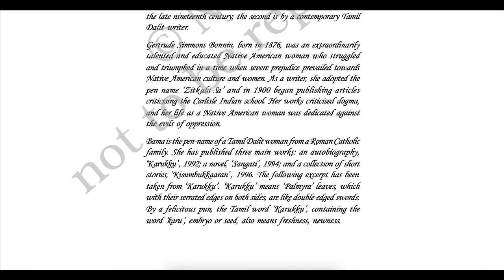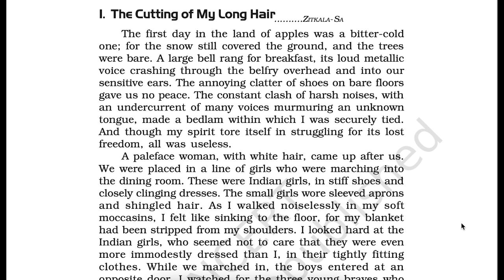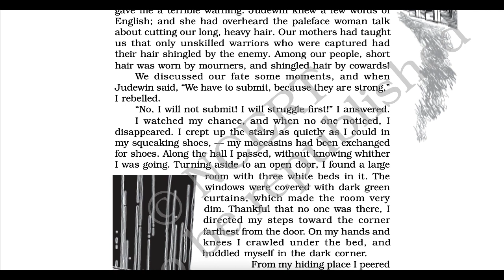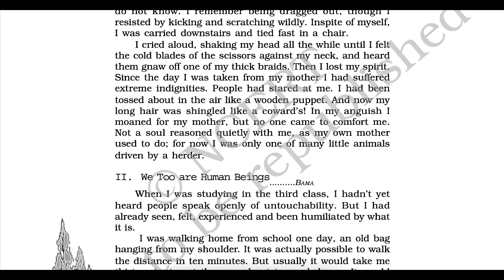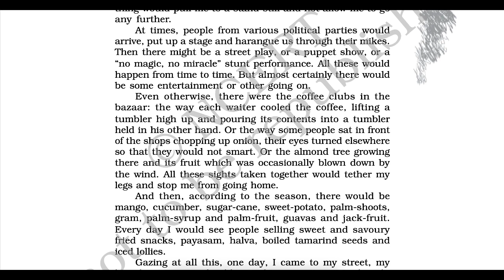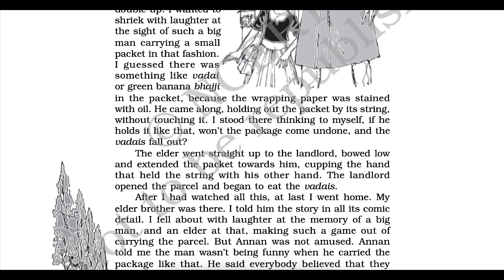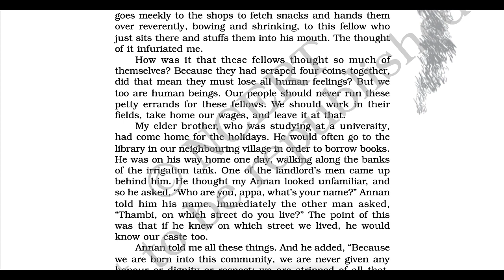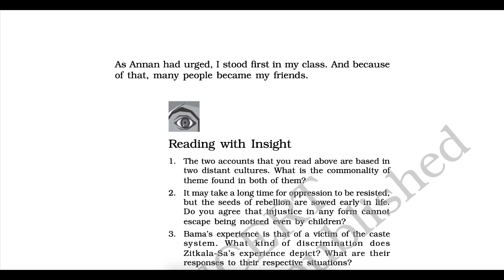Memories of Childhood | Class 12 - Chap 8 | Vistas | NCERT English Audiobook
This is an Audio Book in English for CBSE Class 12, Book Vistas

My pronunciation of few words maybe different from yours owing to different regional pronunciation styles or I might have read some words incorrectly . Kindly excuse and ignore them. Do comment if there are any improvements that you would suggest.I will try to incorporate them in my upcoming videos.

time slots
00:00- Before you read
01:54-The cutting of my long hair
07:41- We too are human beings

Class 12 boards, English, Preboard, Pre-board, exam time, Vistas
English audiobook,
English Text book for class 12
class 12,
Memories of Childhood class 12 English cbse,
Vistas ncert English chapter 8,
English audiobook,
Chapter 8 audiobook,
PW
Physics wallah English
Study channel English
Byjus English
BYJUS
VEDANTU
UNACADEMY ENGLISH
Vedantu English
Unacademy
CBSE audiobook,
NCERT audiobook,
NCERT audiobook in English,
JEE MAINS
IIT
JEE ADVANCE